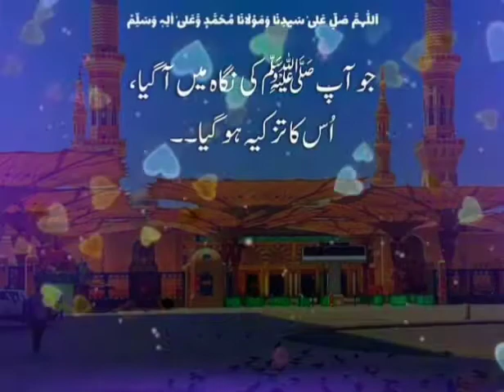Video Status Khadam Hazrat Karmanwala Sharif Okara